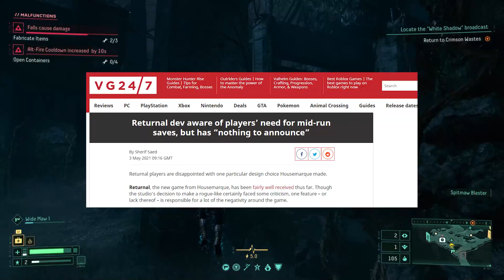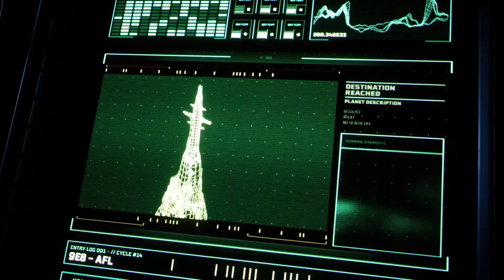Is Returnal On PS5 REALLY That Hard?!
You die over and over as a part of the narrative, but does Returnal go too far in making the player sweat? Is Returnal just too difficult, or is it a case of simply understanding its rhythms before you can enter the Fun Zone?

Code supplied by Sony